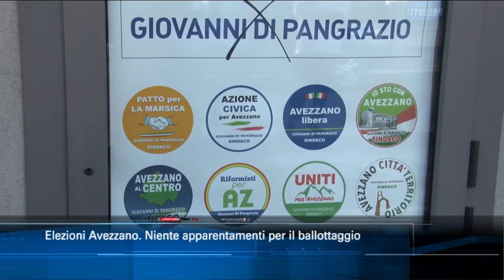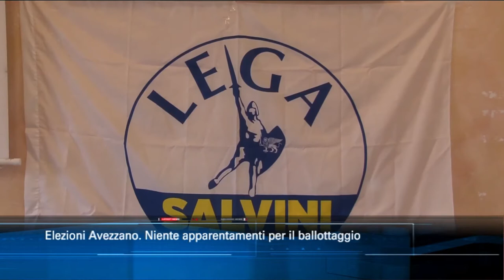TgSei edizione delle 14 di lunedì 28 settembre 2020